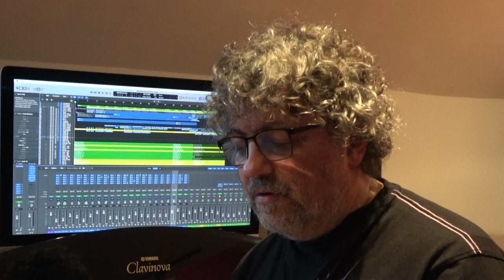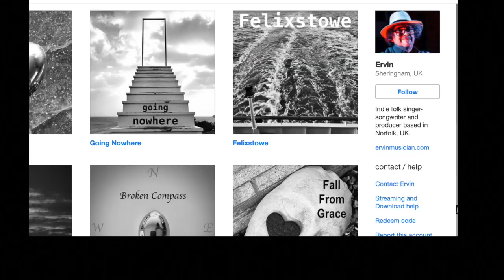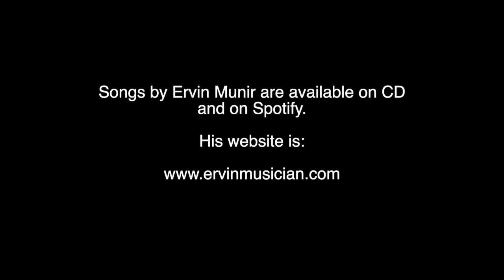Introducing Ervin Munir-part 5. Answering your questions about producing music in a home Studio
In part-5 of this series, Ervin answers your questions and talks about music distribution.